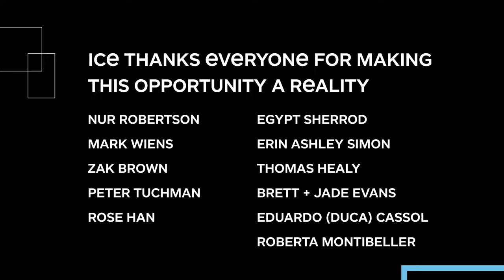ICE Behind the Scenes Make the Connection